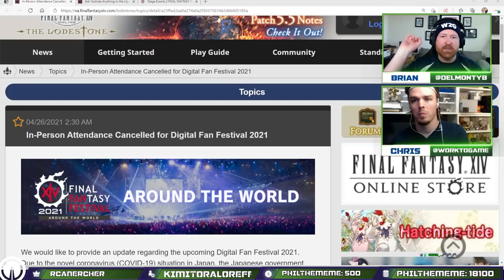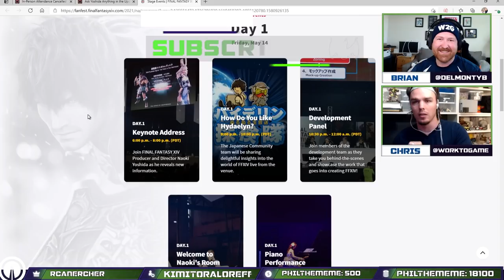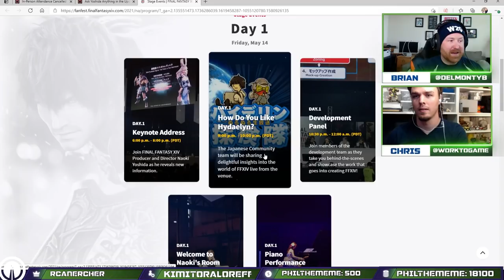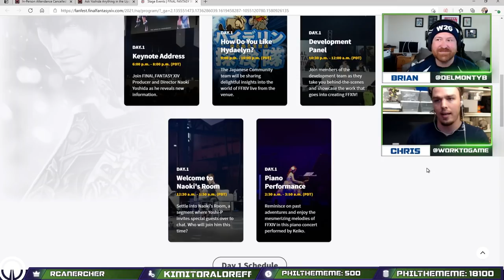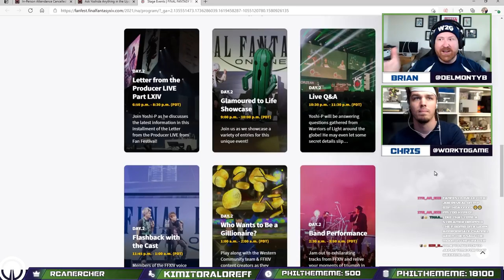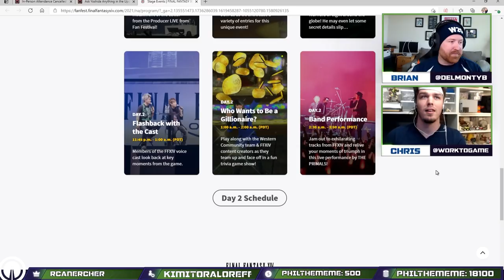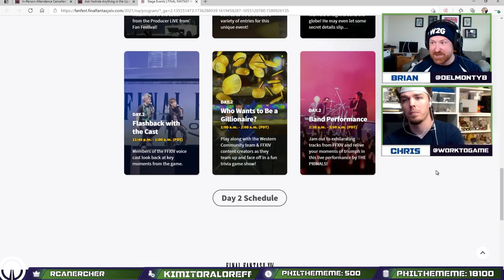FFXIV Endwalker FanFest Schedule and Live Q&A With Yoshi-P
FFXIV Endwalker FanFest Schedule and Event Plans | Work To Game
💖Follow on Twitch (M-F 8AM-2PM)

Final Fantasy XIV Fanfest is set to kick off next month with a host of events and exciting things to talk about. Get your Q&A questions ready for Yoshi-P

Outline
0:00 Introduction
1:00 Awesome Video